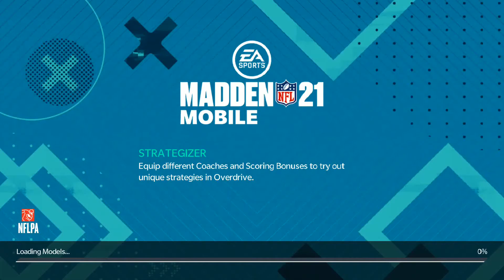Madden NFL 21 Mobile Football (Android/IOS) Gameplay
👉Game Developer :ELECTRONIC ARTS

GAME INFO :

-Become an NFL GM and take your team to the Super Bowl as you play through dynamic NFL seasons.

-Take on Madden's Masters where you’ll build your team of NFL Superstars and Legends.

-Compete with friends in Arena H2H or Overdrive as you define your NFL journey in the deepest and most competitive Madden NFL Mobile to date.

THE YARD: UNDERGROUND
Create and customize your own character, then rise to fame in brand-new, fast-paced, small-sided gameplay where you’ll play an all-new story driven experience. Build yourself up, earn rewards, and more as you write your own legacy.

Assume the role of an NFL franchise team and take over as a GM. Play games, collect rewards, and upgrade your team - including NFL Legends and Superstars - as you make your way to the Super Bowl and solidify your team as an NFL Dynasty.

COLLECT THE ALL-NEW MADDEN MASTERS
Face off and defeat today's NFL Superstars and the daunting NFL Legends of yesteryear as you compete to unlock each Madden NFL Master. Go up against the best NFL players and help others along the way with Co-op Assist to become the real MVP of Madden NFL 21 Mobile.